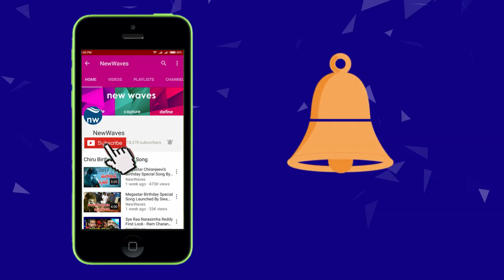S. P. Balasubrahmanyam Sensational Comments on AP Politics | New Waves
S. P. Balasubrahmanyam Sensational Comments on AP Politics